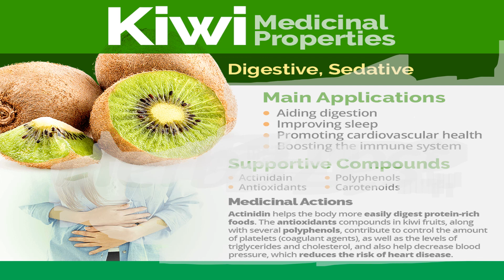KIWI MEDICINAL PROPERTIES ..